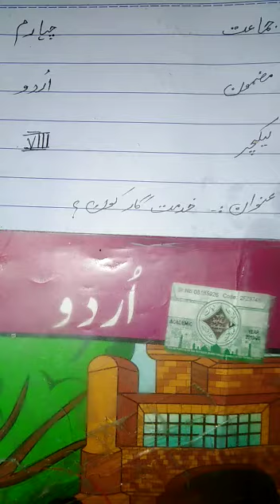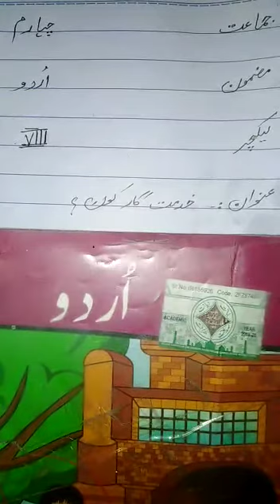Urdu Lecture Khidmat Gar kon Q/A